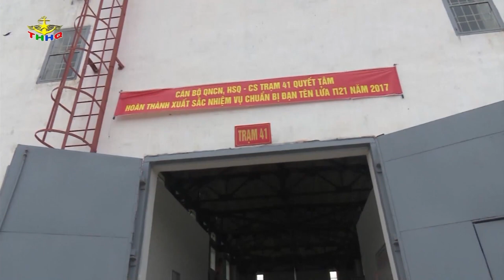Lữ đoàn Tên lửa phòng thủ bờ biển 679 Vùng 1 HQ huấn luyện sát thực tế với vũ khí, trang bị hiện có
Source image in video: QĐND